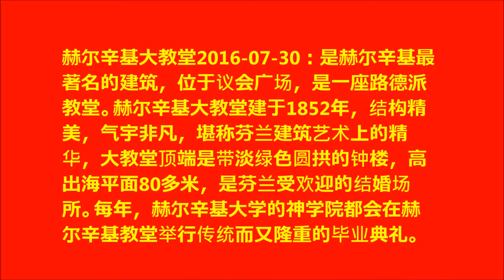赫尔辛基大教堂2016 07 30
王满舞蹈/赫尔辛基大教堂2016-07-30：是赫尔辛基最著名的建筑，位于议会广场，是一座路德派教堂。赫尔辛基大教堂建于1852年，结构精美，气宇非凡，堪称芬兰建筑艺术上的精华，大教堂顶端是带淡绿色圆拱的钟楼，高出海平面80多米，在大海上一眼便能望见，为赫尔辛基的标志性建筑，是芬兰受欢迎的结婚场所。为了能在这里举行婚礼，新人们需要提前一年半预约。每年，赫尔辛基大学的神学院都会在赫尔辛基教堂举行传统而又隆重的毕业典礼